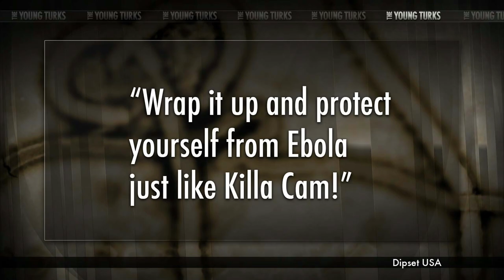Protect Yourself From Ebola Just Like Rapper Cam'ron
“Wrap it up and protect yourself from Ebola just like Killa Cam!” reads the copy in Dipset’s official online shop (via Vulture). The conventional polypropylene/cellulose face-mask boasts an unconventional image on its front: Cam’ron reclining in luxe, pink comfort. There’s also a full-width nosepiece, to “guarantee proper fit”.*

Ana Kasparian and Cenk Uygur of The Young Turks discuss. Ana also discusses how this story proves the flaws in capitalist systems.

Revenge Porn, Bill Cosby vs. Hannibal Buress, Cam'ron Ebola Masks & Jokes - The Young Turks 10/21/2014 Social Commentary